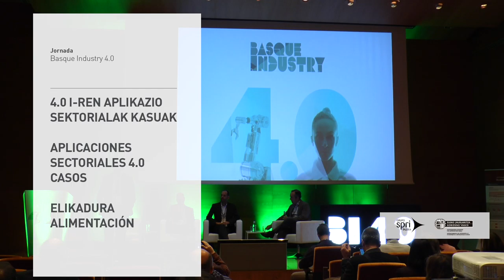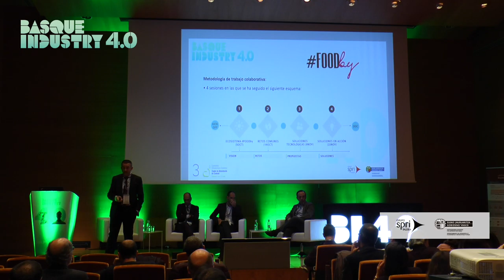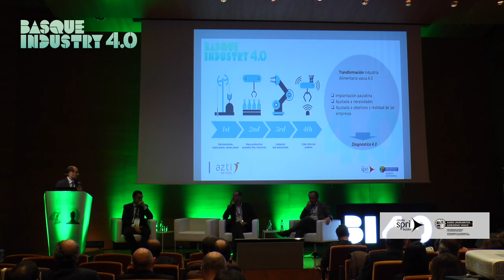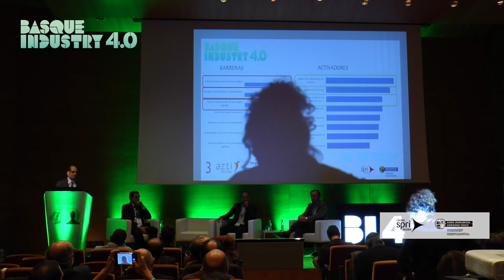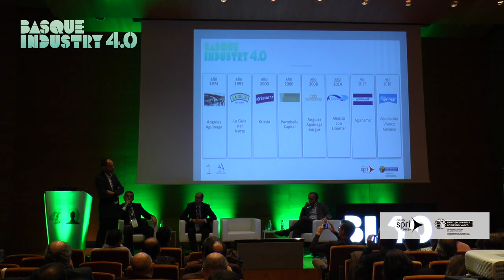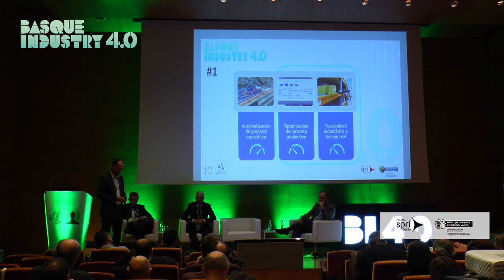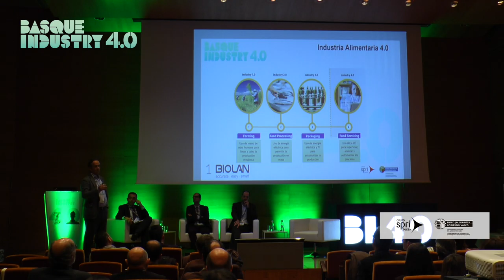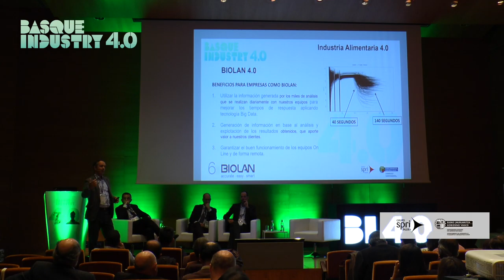Basque Industry 4.0 Meeting Point 2018--Aplicaciones sectoriales de la Industria 4.0-Alimentación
3 empresas punteras del sector de la automoción expusieron sus casos de aplicación de la Industria 4.0
- Jon Ander Egaña (Cluster Alimentación de Euskadi) - Proceso de Innovación Abierta para el diseño de soluciones tecnológicas 4.0 en el sector Alimentario
- Jaime Zufia (AZTI) - Diagnóstico Industria Alimentaria Vasca 4.0
- Javier Apalategi (Angulas Aguinaga)- Aplicación del concepto 4.0 a la Industria Alimentaria.
- Asier Albizu (Biolan ) Nuestro Smart Factory